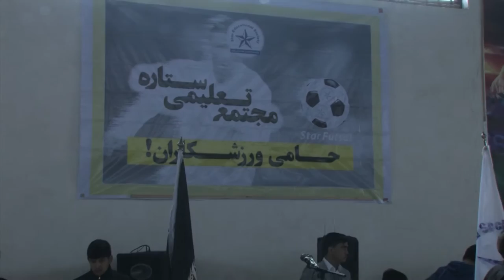Futsal Trailer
4th Futsal Festival Trailer, January 29, 2016